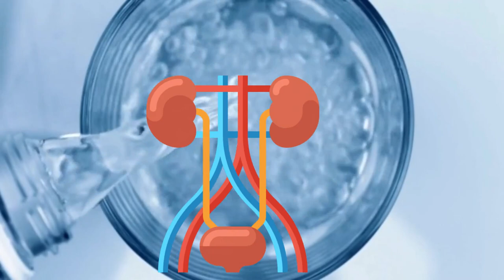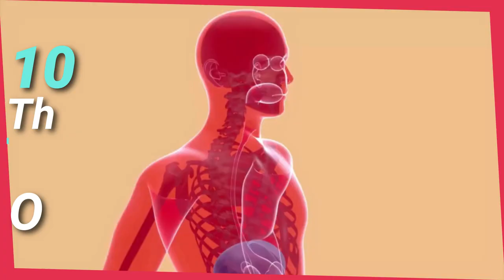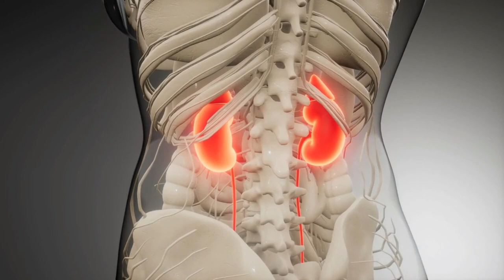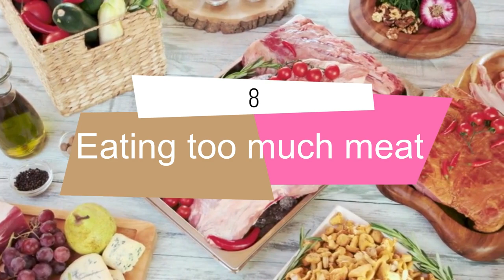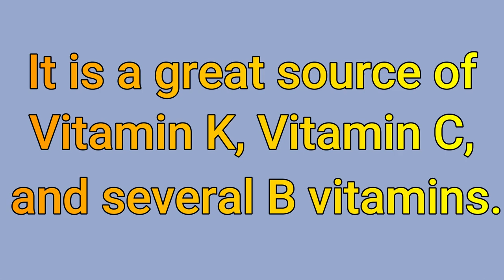10 Habits That Damage The Kidneys And Cause Kidney Failure (Avoid Them Now)!?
10 Habits That Damage The Kidneys And Cause Kidney Failure (Avoid Them Now)!?

Are your kidneys in danger? In this video, I'm going to reveal 10 everyday habits that can cause significant damage to your kidneys and lead to kidney failure. Learn how to protect your kidneys and keep them healthy with simple lifestyle changes. Don't wait any longer, start taking action now!

Chronic Kidney Disease | kidney Disease Symptoms (Prevention Tips),Watch Out For These 10 Bad Habits That Lead To Kidney Failure,10 Habits That Damage The Kidneys And Cause Kidney Failure
We want to keep creating research-based, informational videos for you. So if you got value from this video and would like to get more out of it, you can send us a "Super Thanks" by clicking the "Thank you" button below the video. We appreciate it very much. Thank you! :)

Don't risk damaging your kidneys by taking over-the-counter pain relievers, smoking, drinking, or eating junk food. Here are all the killer habits that wreak havoc on kidney health.

It is important to exercise regularly, eat healthy food, avoid smoking and drinking, take over-the-counter pain relievers, and drink the required amount of water to keep your kidneys healthy.

The kidneys work around the clock to perform important functions such as removing metabolic waste, acids, and excess fluid from the body and maintaining a healthy balance of water, salt, and minerals in the blood. It is important to focus on the health of the kidneys because in case the important organ fails, one needs permanent dialysis to remove toxins and waste products from the body artificially.

Kidney disease is a common problem affecting about 10% of the world's population.

Diabetes and high blood pressure are the most common risk factors for kidney disease. However, obesity, smoking, genetics, gender, and age can also increase the risk.

Uncontrolled blood sugar and high blood pressure damage the blood vessels in the kidneys, reducing their ability to function optimally

In this video, I will tell you 10 bad habits that negatively affect the function of your kidneys, and I will also tell you the best foods for kidney health, so be sure to watch the video to the end.